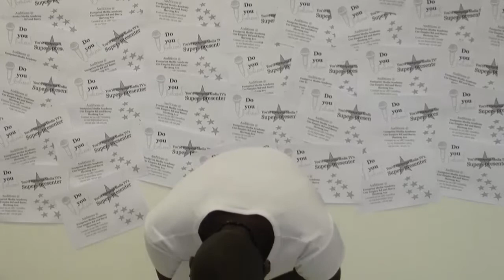102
Ignite Round 1